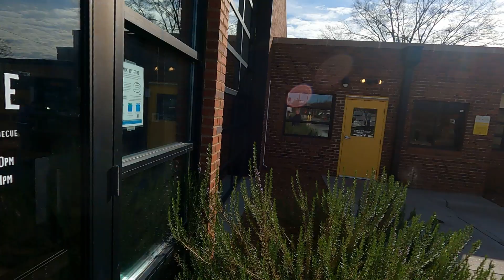What Mick Jagger Could Learn From NOBLE SMOKE BBQ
Charlotte NC is the home of Noble Smoke, the fulfillment of a lifelong desire to add a barbeque restaurant on the Charlotte scene from Chef Jim Noble. Just because Mick Jagger visited the Thirsty Parrot instead of Noble Smoke, forgive him for being kept in the dark on this one. Thanks, Jim Noble.

is the real estate search engine from top Charlotte NC REALTOR® Roger Holloway, filled with over two thousand YouTube videos of newconstructionhomes in the Carolinas on both sides of the Charlotte NC - SC state line. Roger and his team of newconstruction Broker-Partners love to help buyers find the right home! If you interact with any ONLINE or ONSITE new home sales consultants, make sure you mention one of my Team members as your agent. This is important, in order to have the Builder pay our Buyer's Agent fee. In this way, you're establishing that you want buyer representation (that the builder is happy to pay us for, so you don't have to). Here they are...

CHARLOTTE REALTOR® REVIEWS
Check out this exclusive Playlist of Charlotte REALTOR® reviews from dozens of actual clients who have used Charlotte NC real estate agents Roger Holloway, Rodney Jones, Denise O'Farrell, Joe Topp, and Chris Nordyke.

PLAYLISTS OF CHARLOTTE AREA YOUTUBE REAL ESTATE VIDEOS.
- All other Charlotte area YouTube real estate video Playlists, including Active Adult communities and Multigenerational new construction homes

My team of Buyer's Agent REALTORS® at ProStead Realty would love to be your agents. If you like me (and Jack my Real Estate Dog), you'll love my team!